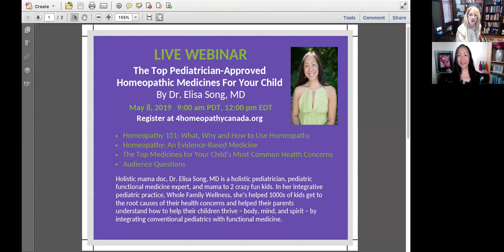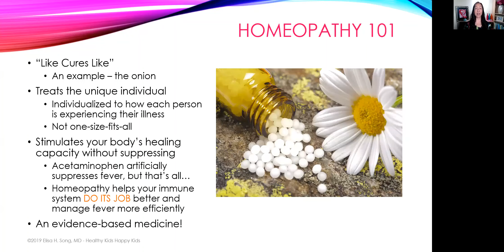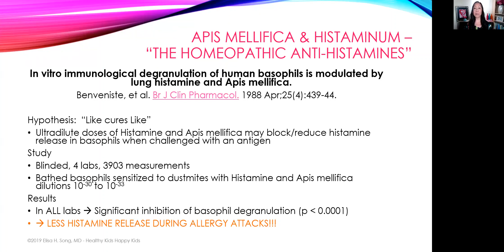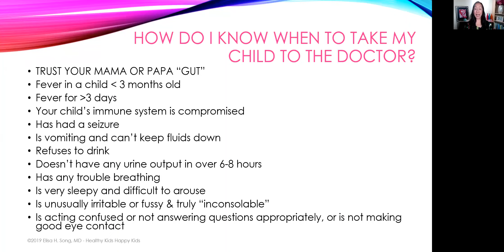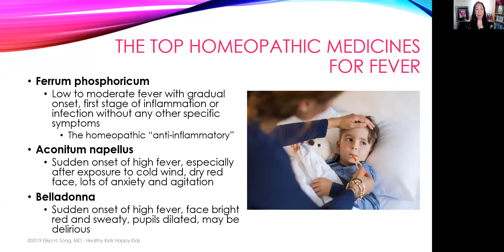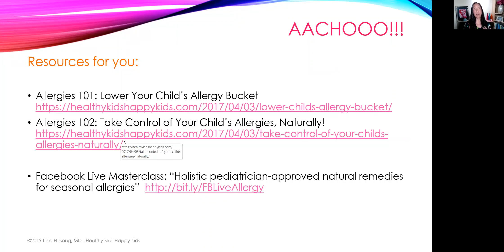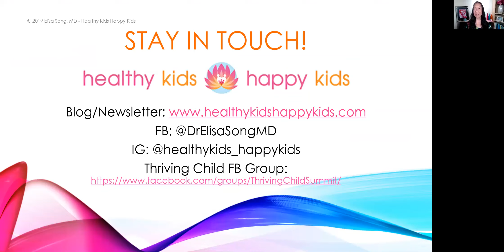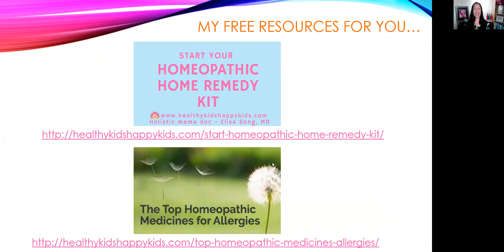The Top Pediatrician-Approved Homeopathic Medicines For Your Child by Dr. Elisa Song, MD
- Homeopathy 101: What, Why and How to use Homeopathy
- Homeopathy: An Evidence-Based Medicine
- The Top Medicines for Your Child's Most Common Health Concerns